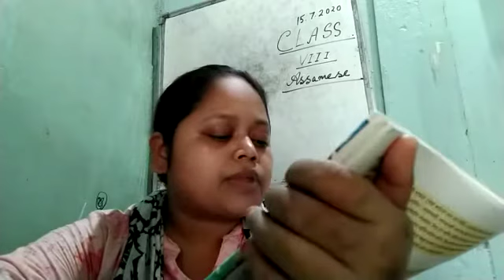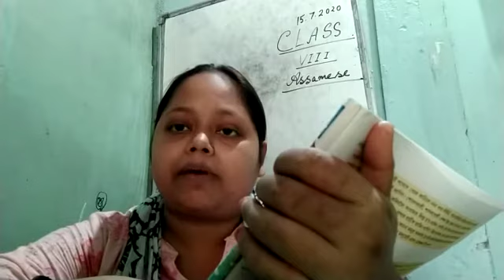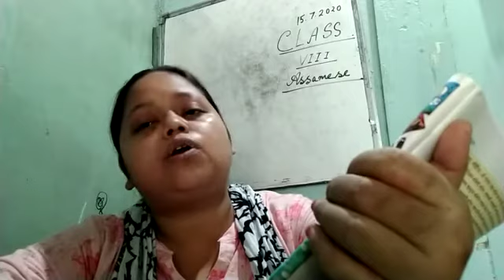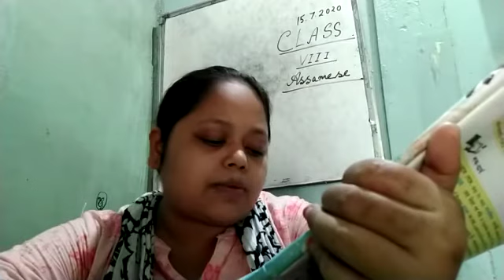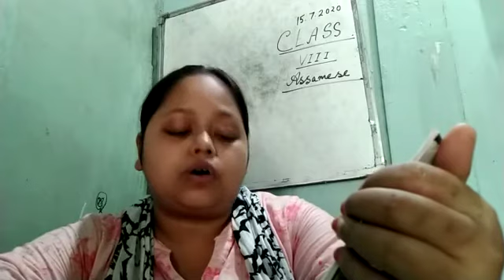Class VIII , Assamese